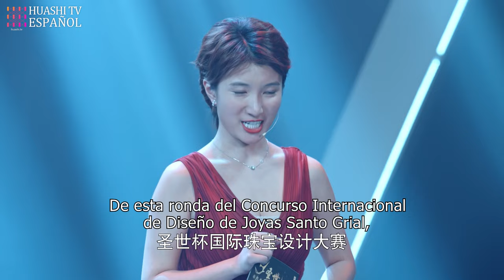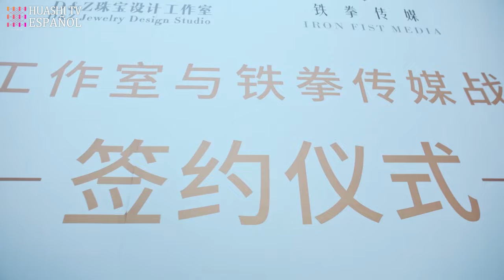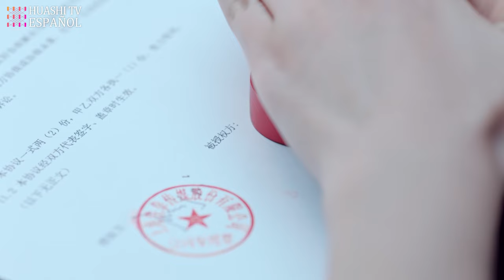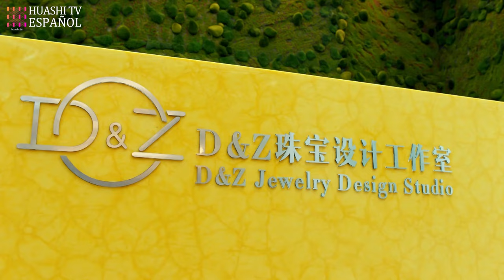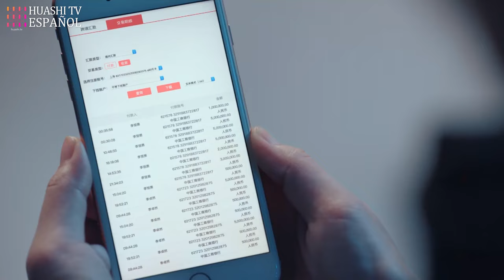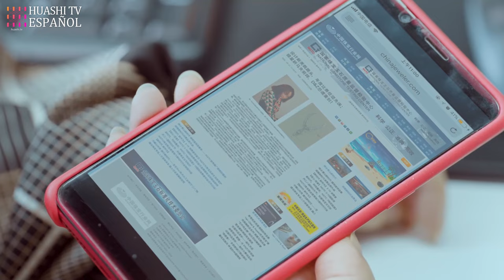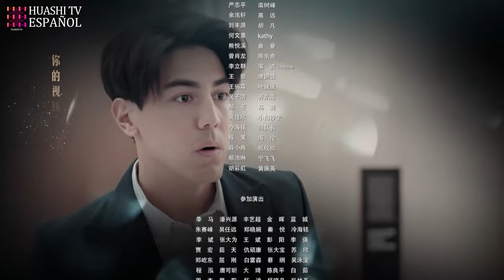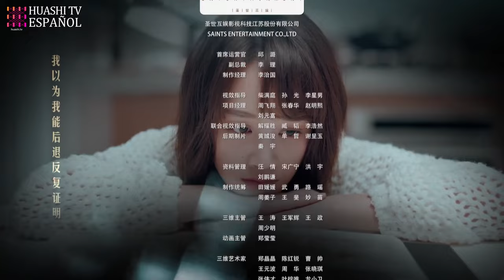[SUB ESP] Detrás de los Brillantes EP33| Romance, Negocios,Venganza| Against the Light| HuashiTV ESP